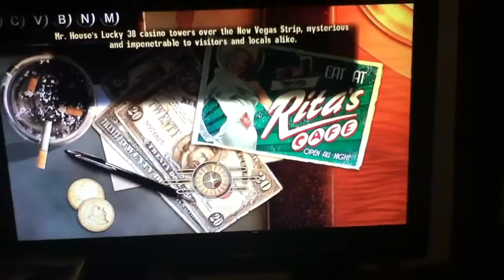Finding Mr House